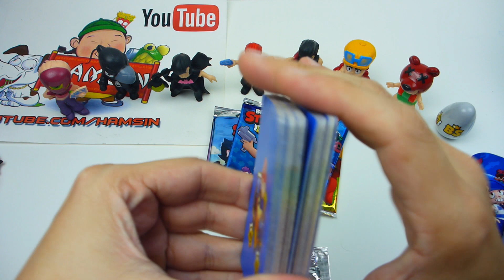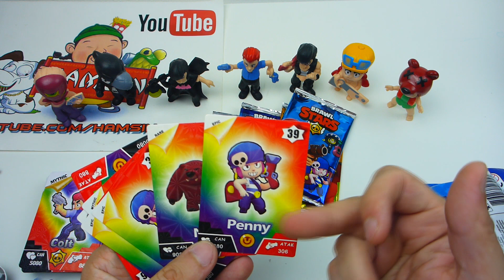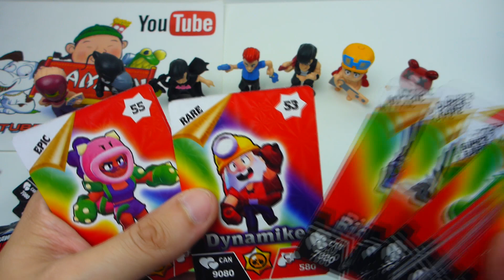שקיות הפתעה עם דמויות וקלפים בראול סדרה 1 | BRAWL STARS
אני מקווה היום לסיים את סדרה 1 של דמויות בראול סטארס וקלפים בראול סטארס. אם אתם רוצים לדעת מה יש בביצה של בראול סטארס תראו את הסרטון עד הסוף.

קישור למוצר:

✔ פלייליסטים לאוסף סרטונים לפי אתרי קניות:
מה יש בפנה מוצרים שווים: